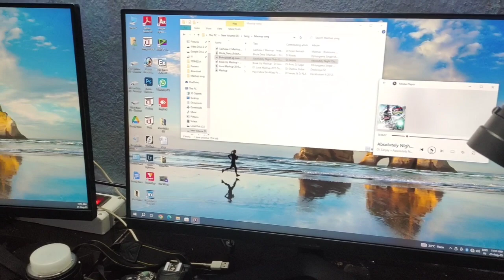Amr Studio JD Studio | Wedding full setup | JD Studio - Studio and video and album Mixing centre 👍